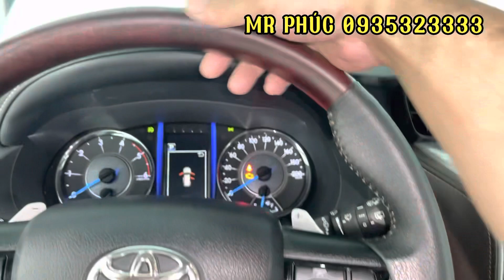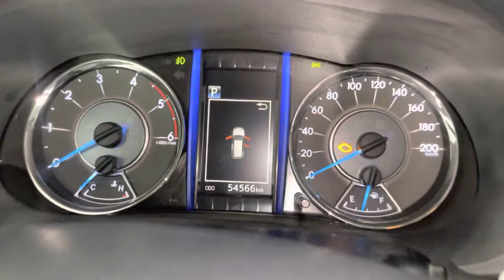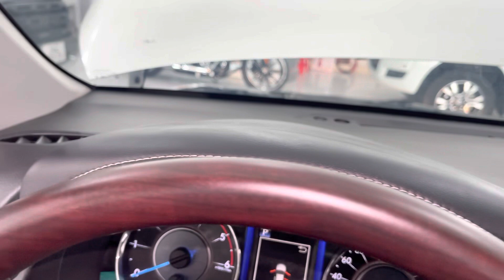Chuẩn cơm mẹ nấu Fortuner dầu chuẩn test hằng toàn quốc là đây miễn chê về chất